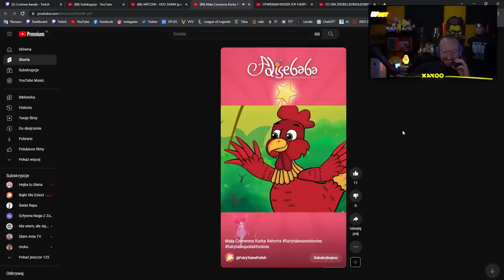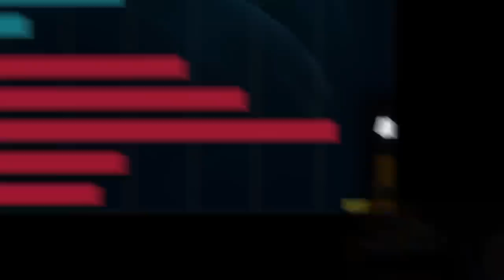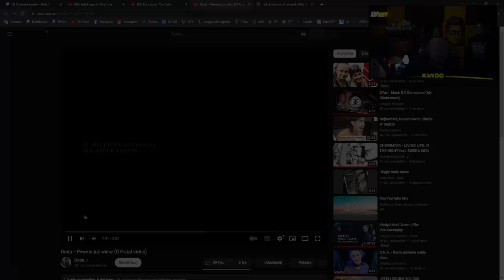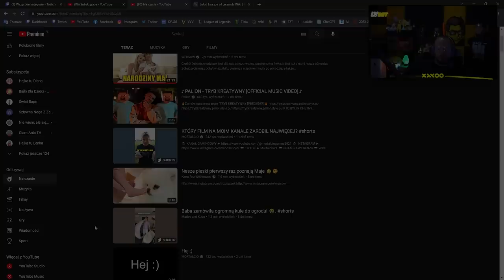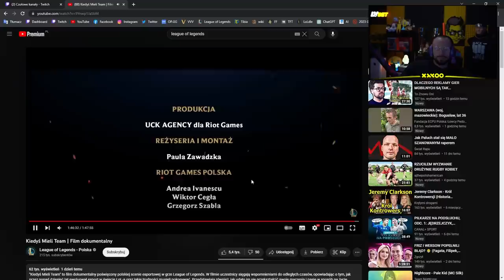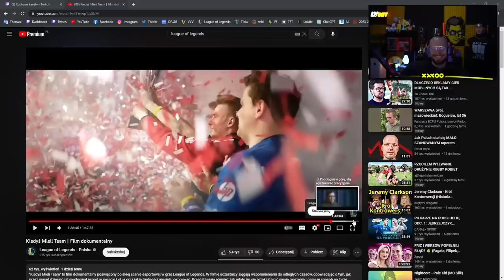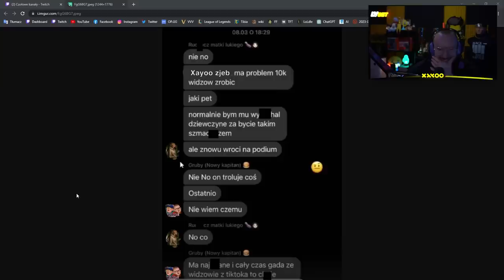XAYOO | UUU SIGMA STREAM, KLASYCZNA LIGA, BAGIETA PO WALCE, MARZENIE, POLSKI ESPORT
Kappa
sry nie ma Voda, nie ma czatu